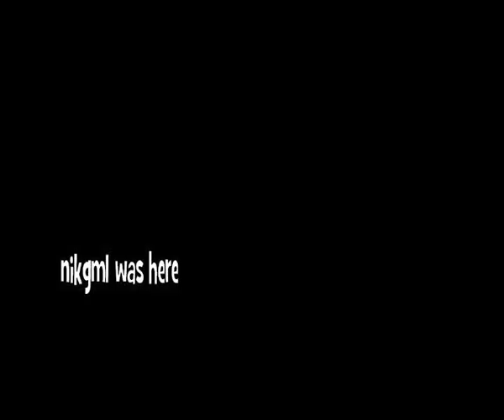d.a.project - The letter (A Tribute to "The Notebook")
One pic video, up to 4.24. From then on and up until the end, edited collage from the film "The Notebook" (2004).
"The letter" by d.a.project does not feature in "The Notebook" motion picture soundtrack.
This song is not about suicide or suicidal tendencies.

Music and spoken words, by Daniel Reinelt (d.a.project)

Spoken words, written and narrated by Daniel Reinelt (d.a.project):
After I will finish this letter, Im going to run a bath with warm water. I will take my clothes off and go inside. I will strangulate my arm and after a while in water, when my arm will be numbed and my skin will be soft, I will cut my veins. Vertically. Then I will take off the tourniquet and will watch the blood coming out. Stream of dark blood leaking into water.
I will be thinking what I have done. Hopefully I will not be regretting. Hopefully I will not be thinking like I could have saved something. I think I will just feel free. For the first time in my life, I will feel free just before it will end. I will be probably also scared. My hands will be shaking and my heart will be beating hard. Like if my body wants to say „please, dont kill me". But I will try to not be sorry. I will try to not write sorry even once. It's too late to be sorry.
After a while a start to feel sick. My view will got blurred. And then I will loss my consciousness. That will be it. I will never wake up again.
After some time, someone will find my body. Some will call the police. There will come people, who never saw me alive. Unfortunate people with their own lives, now facing terrible scene, with natural fear of death in their back. They will be making pictures and later take my dead body out of water. For them it will not be me, it will be just pale and wet body, and my bathroom will became a crime scene.
They will search for my IDs in my appartment and later they will write a protocol. They will try to contact someone to identify my body. Hopefully they will not succeed. Then someone else will make an autopsy. They will write that I died of suicide. Bleeding to death. That will be cause of my death. But who will be thinking about the cause of my decision?
Someone will...and its hard to not write sorry for you. After I will leave, there will be a small gap in a tapestry of life. Just really small one, not even visible for those who dont know me. But abysmal for those who will want to live with it. It will be hard. Someone will cry. Someone will be thinking about doing the same. Someone will never get the answer to „why". I will never be able to explain. I will never be able to have the possibility to love or being loved.
I will not have any possibility to change anything. I will not feel nor think. I will not be.
With my decision, I will bring a desperation and emptiness to someones life. The reasons why Im leaving will be transfered. This will make you cry. This will make you feel empty. This will make you trying to fill that empty place later, but you will probably fail. My decision will influence your life in a way Im not able to imagine. You will forget my voice. You might forget my face one day. Maybe, one day, you will not feel the emptiness anymore. But the gap will still exist. And you will be living with it throughout your whole life.

That is the reason why I will not do it. I will not go to the bathroom and let my life leak out of me. Lets just have one more try. And then maybe another. Lets just keep the possibility to do something.

I will not tear this letter apart. I want to say to you: „Lets try to enjoy." Enjoy the possibility, even it doesnt seem so great. Just dont forget. And don't forget to say you are glad that I'm here. Just sometimes. I'm sure will always do the same for you.

"The Notebook" (2004)
"The Notebook" is a 2004 romantic drama film directed by Nick Cassavetes, from a screenplay written by Jeremy Leven and Jan Sardi, which is in turn based on the novel of the same name by Nicholas Sparks. The film stars Ryan Gosling and Rachel McAdams as a young couple who fall in love during the early 1940s. They soon are separated by their social differences.